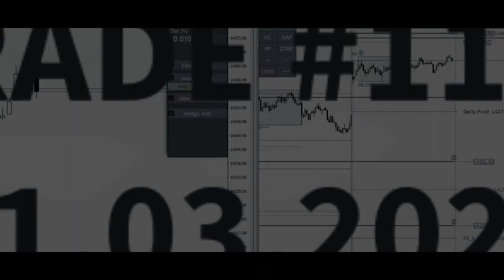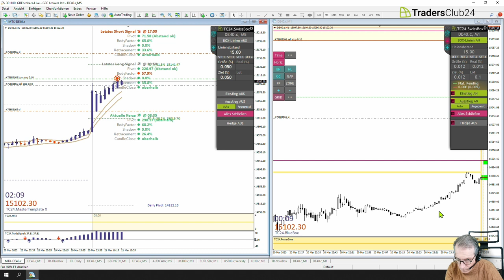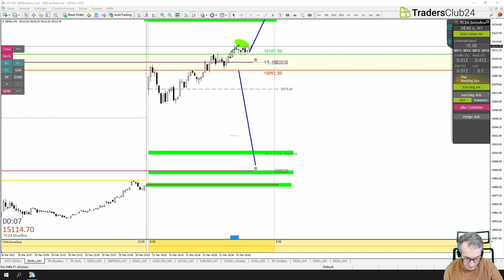LiveTrades vom TradersClub24 21.03.2023 Breakout Nr. 1198